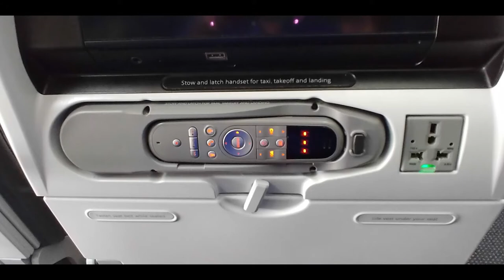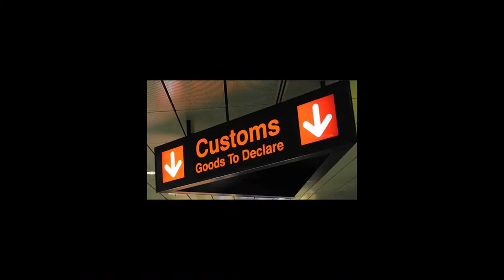Japan Vacation 2018 D1 Revisited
YOUTUBE DESCRIPTION

Day 1 of my trip to Japan. This will be a series of videos showing my adventures and misadventures while in Japan during the hottest week & weather they have ever had.

As per viewer and subscriber requests, I have re-edited this video. The ending is much better and there are some additional graphics added to enhance the viewers experience.
I hope you like the changes. My editing skills have improved somewhat since the original release. I feel much better about this video. I hope you do too.

LINKS

JEEMAK Action Camera/ GoPro clone

Travel Neck Pouch with RFID, Passport Holder

DJI Mavic Air Fly More Combo, Flame Red Portable Quadcopter Drone

PolarPro DroneTrekker Backpack

Photo by Joey Huang on Unsplash
Photo by Denise Jans on Unsplash
Photo by Masaki Komori on Unsplash
Photo by Jakob Braun on Unsplash
Photo by Liam Burnett-Blue on Unsplash
Photo by Ryoji Iwata on Unsplash
Photo by Yukato on Unsplash
Photo by Dominik Lalic on Unsplash
Photo by Gianiuca Tristo on Unsplash
Photo by Manuel Cosentino on Unsplash
Photo by Jase Bloor on Unsplash
Photo by Fikri Rasyid on Unsplash
Photo by Travis Gergen on Unsplash
Photo by Carolina Peters on Unsplash
Photo by Pan Xiaozhen on Unsplash
Photo by MKitina on Pixabay
Photo by Pen-Ash on Pixabay
Photo by Manseok on Pixabay
Photo by DavidandTimmy on Pixabay
Photo by Olmusician on Pixabay
Photo by Eyang Sabur on Pixabay